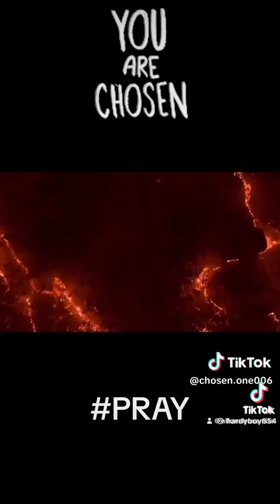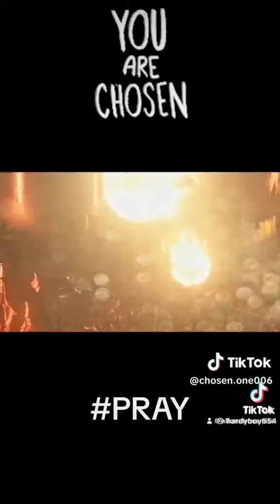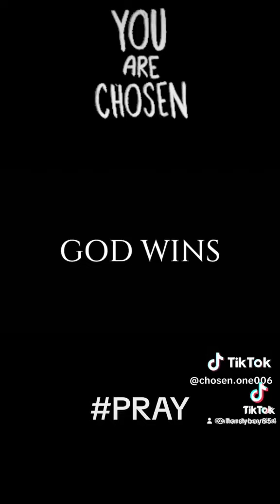7 August 2024